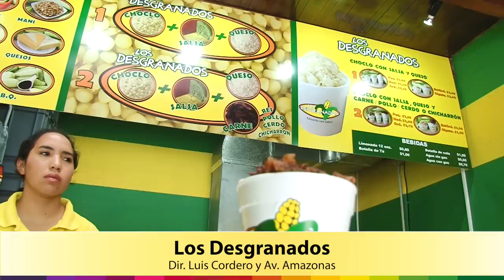Las Huecas de Quito 2da. parte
En este segundo recorrido por las huecas de Quito visitamos “Los Motes de la Jorge Juan”, “Los Desgranados”, “Manabiche” y la “Miskhy Burguer”. No te pierdas este guía por los sabores populares de la Capital.